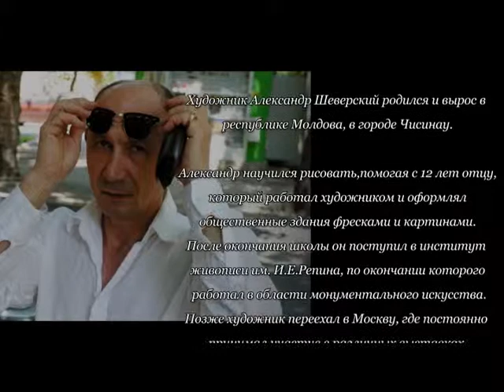александр шеверский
Анна